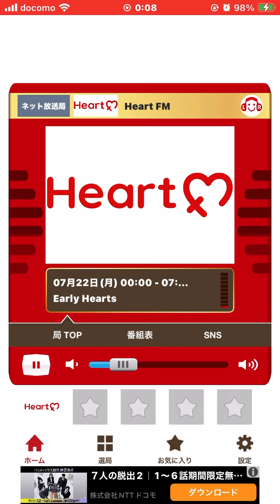浜田麻里 が今でも流れるラジオ